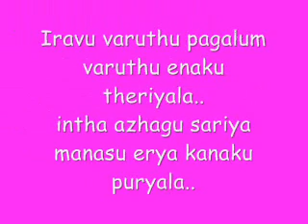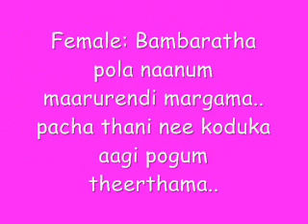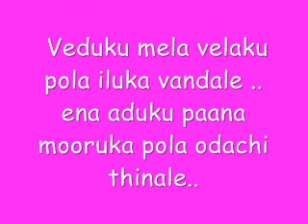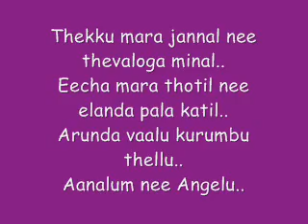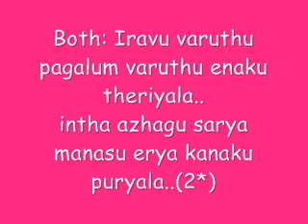Sandakozhi - Dhavani Porta Deepavali Lyrics